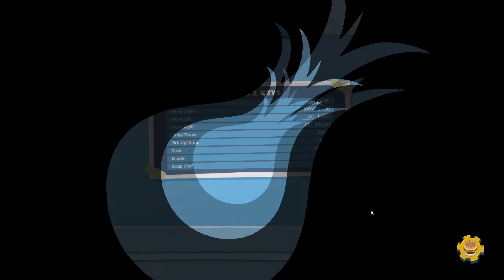[Overcooked 2] Episode 1: Lyureix and Luci